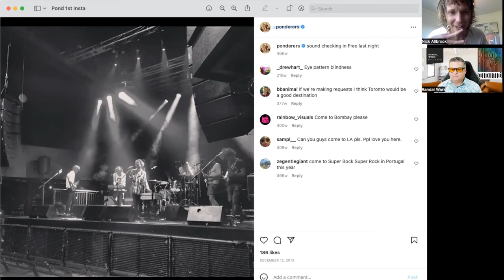Jumping into the deep end with POND: Nick Allbrook Interview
Montreal Rocks spoke with Nick Allbrook about rocking out in a pool of sweat at the age of 7, early experiences with Kevin Parker, the hard yakka to be a musician, musings about slippers and the meaning of the band name.  We also play a round of Fantasy Rock Band.